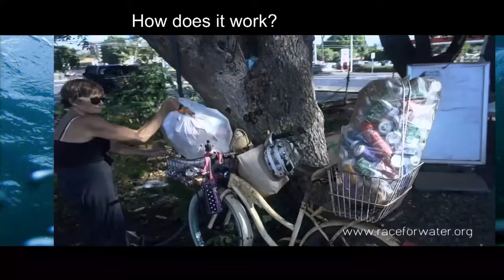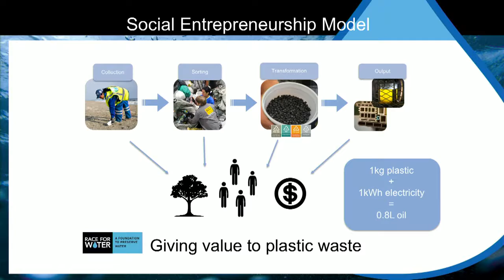Contaminación Marina - Parte 2 (Nuestro Océano, Chile 2015)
Presenta Belen Fernández, Alcalde de la Ciudad de Dagupan, Filipinas.- David M. Stover, Co- Fundador y Director Ejecutivo de Bureo. – Marco Simeoni, Fundación Race for Water.- Justin Mundy, Director de la Unidad de Sostenibilidad del Príncipe de Gales, Reino Unido.